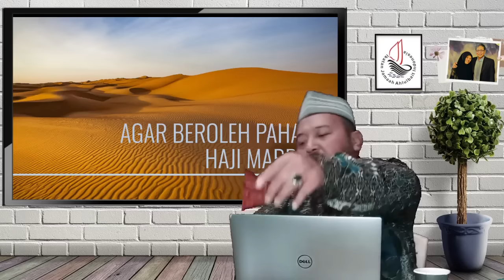Agar beroleh pahala Haji Mabrur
Tema : Agar beroleh pahala Haji Mabrur